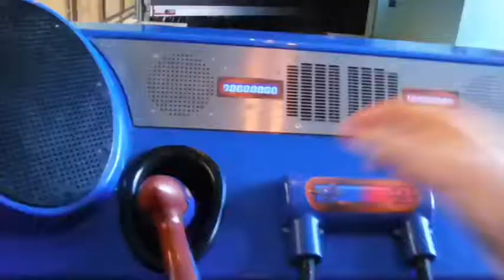KNOTTS BERRY FARM VLOG!!! W/Sophia Smiles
Hey guys! It’s SIMSmagicalWorld! I hope you enjoyed this video. And share with all your wonderful friends!